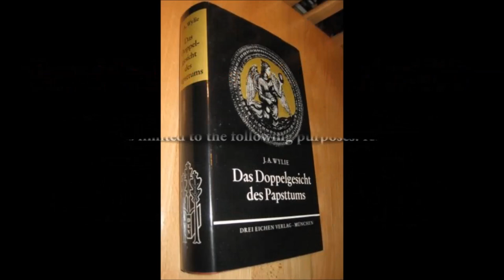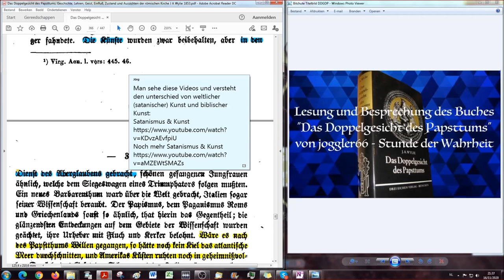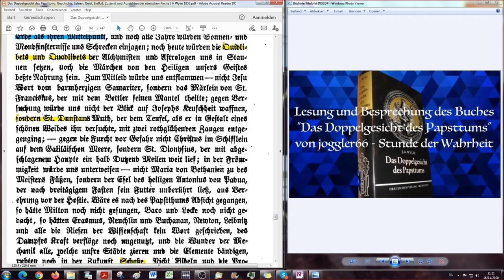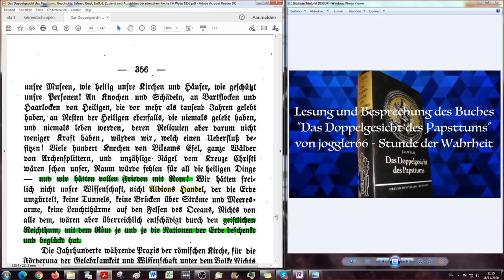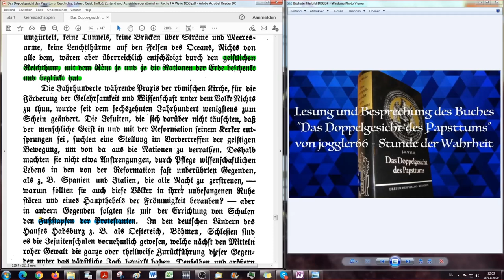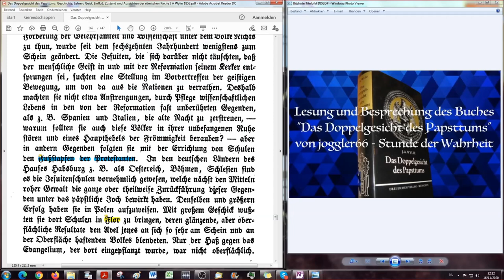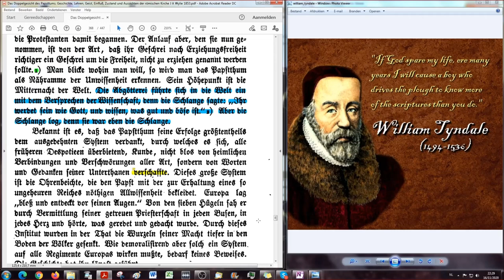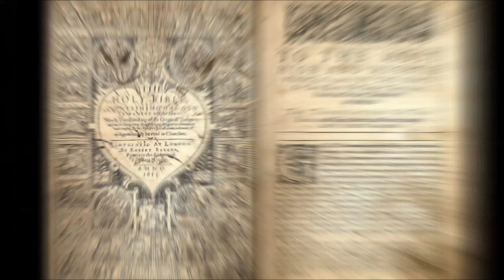Einfluß des Papismus auf die Staaten (2) - "Es werde Finsternis!" des Papsttums 1. Gebot DDGDP # 54